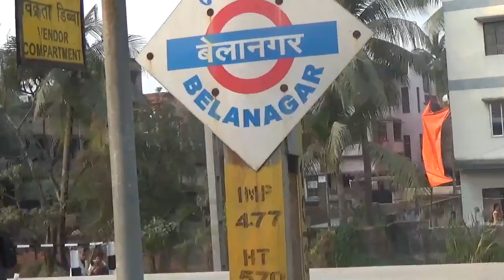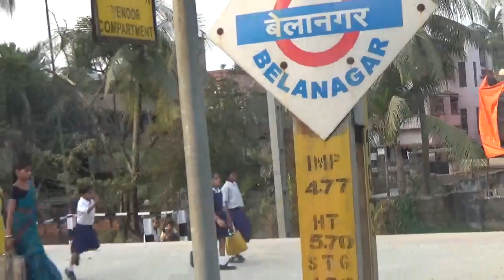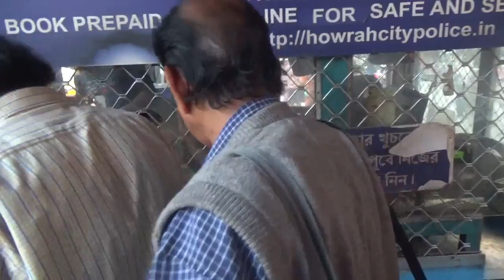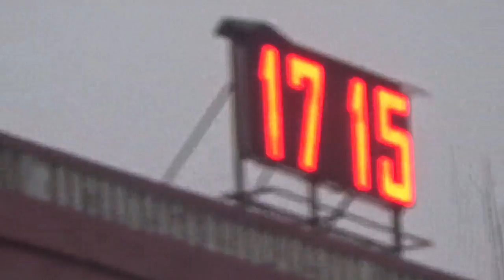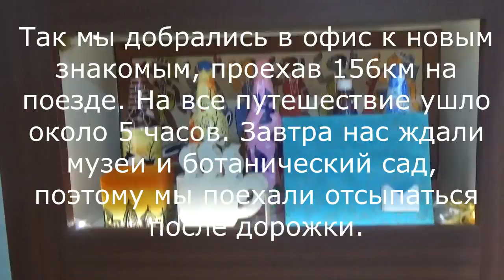Поездка в Калькутту из Шантиникетан